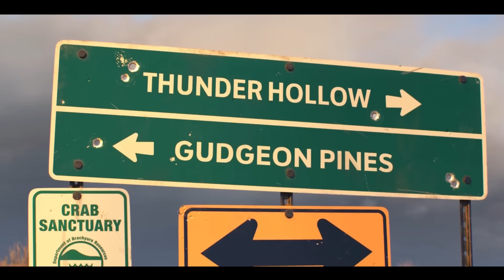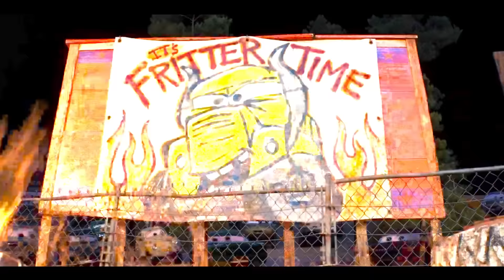Cars 3 - Demolition Derby (Music Video)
It's Fritter Time! Once again we join Lightning McQueen & Cruz Ramirez as they pit their collision avoidance skills against the Crazy 8s in Thunder Hollow Demolition Derby.

VeeVooo durch Technik